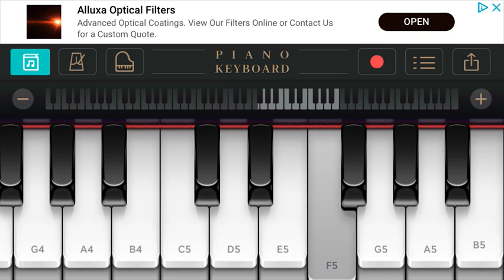Happier Att.2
Getting closer